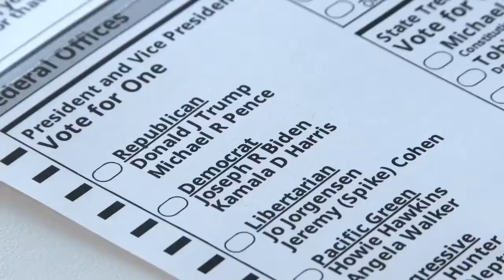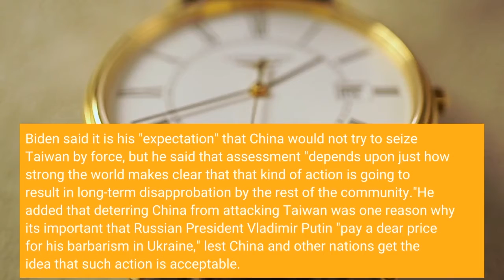Biden says the U S would intervene with military to defend Taiwan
TOKYO — President Joe Biden said Monday that the U. S. would intervene militarily if China were to invade Taiwan, saying the burden to protect Taiwan is "even stronger' after Russia's invasion of Ukraine. It was one of the most forceful presidential statements in support of self-governing in decades. Biden, at a news conference in Tokyo, said "yes" when asked if he was willing to get involved militarily to defend Taiwan if China invaded. "That's the commitment we made," he added. The U. S. traditionally has avoided making such an explicit security guarantee to Taiwan, with which it no longer has a mutual defense treaty. The 1979 Taiwan Relations Act, which has governed U. S. relations with the island, does not require the U. S. to step in militarily to defend Taiwan if China invades, but makes it American policy to ensure Taiwan has the resources to defend itself and to prevent any unilateral change of status in Taiwan by Beijing. Biden's comments were likely to draw a sharp response from the mainland, which has claimed Taiwan to be a rogue province. A White House official said Biden's comments did not reflect a policy shift. Speaking alongside Japanese Prime Minister Fumio Kishida, Biden said any effort by China to use force against Taiwan would "just not be appropriate," adding that it "will dislocate the entire region and be another action similar to what happened in Ukraine."China has stepped up its military provocations against democratic Taiwan in recent years aimed at intimidating it into accepting Beijing's demands to unify with the communist mainland."They're already flirting with danger right now by flying so close and all the maneuvers that are undertaken," Biden said of China. Under the "one China" policy, the U. S. recognizes Beijing as the government of China and doesn't have diplomatic relations with Taiwan. However, the U. S. maintains unofficial contacts including a de facto embassy in Taipei, the capital, and supplies military equipment for the island's defense. Biden said it is his "expectation" that China would not try to seize Taiwan by force, but he said that assessment "depends upon just how strong the world makes clear that that kind of action is going to result in long-term disapprobation by the rest of the community."He added that deterring China from attacking Taiwan was one reason why it's important that Russian President Vladimir Putin "pay a dear price for his barbarism in Ukraine," lest China and other nations get the idea that such action is acceptable. Fearing escalation with nuclear-armed Russia, Biden quickly ruled out putting U. S. forces into direct conflict with Russia, but he has shipped billions of dollars in U. S. military assistance that has helped Ukraine put up a stiffer-than-expected resistance to Russia's onslaught. Biden's comments came just before he formally launched a long-anticipated Indo-Pacific trade pact that excludes Taiwan.